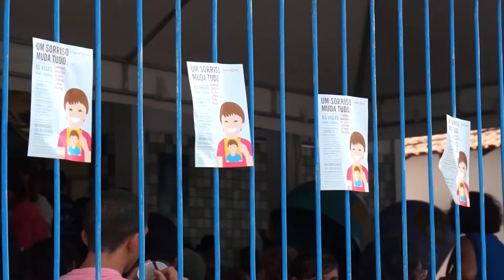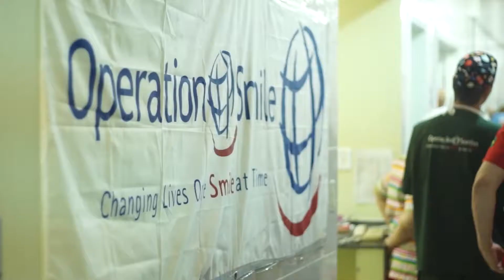Operação Sorriso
Desde 2008 o Cristália contribui com a Operação Sorriso no Brasil, doando anestésicos e adjuvantes de anestesia para a realização das cirurgias para correção de fissura lábio-palatina (lábio leporino e fenda palatina). O projeto é uma das maiores organizações médicas voluntárias do país, aberta ao público com atendimento itinerante.